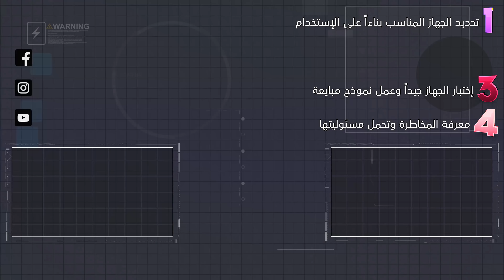أشتري لاب توب مستعمل ولا لأ ؟ - |Buying a second hand laptop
شراء جهاز مستعمل هو دايماً سؤال محير ، بالذات في اللابات أو الأجهزة المحمول
هيبتهدل وهيبوظ وهيمرمطني معاه وغيرها من الأسئلة اللي بتيجي في ذهن اللي قرر يضحي بمبلغ مش صغير من حياته عشان يشتري جهاز ، من الآخر أشتري مستعمل ولا لا ؟

تعليقاتكم وإعجابكم بالفيديو بيفرق معانا جداً وبنتابع التعليقات واحد واحد
دعمكم لينا بالاشتراك في القناة وتفعيل جرس الإشعارات على كل الإشعارات عشان نقدر نستمر

الحلقة من تقديم
عاصم العزب

أي اعتراض أو تعليق أو تكملة أو إضافة على محتوى كليك بنرّحب بيه جداً لكن فضلاً تكلمنا مباشرة بمصادر موثوقة وقوية نقدّر نتناقش منها زي أبحاث علمية أو كتب أو مواقع الشركات نفسها أو بنشماركس وتقييمات من أماكن قوية ومعروفة بمصداقيتها.

مصادر الحلقة دوماً مُثبتة بالتعليقات بالأسفل ، وإن نسينا ذكرونا 😅 متبقوش قفوشين بننسى عادي والله